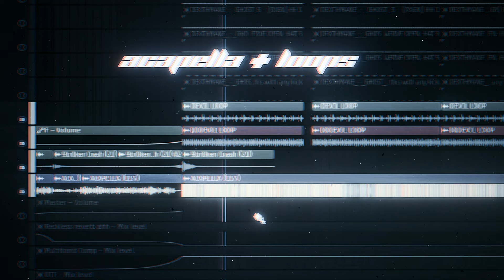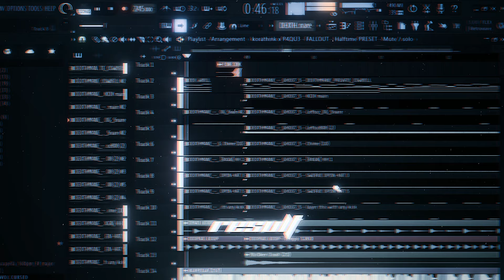How to Rage Phonk Like, Devil Playa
This a basic pattern tutorial, i gonna do some mixing tutorials too

Melody by: @Herllex
(I had already put credits on it but I had accidentally deleted the old description)